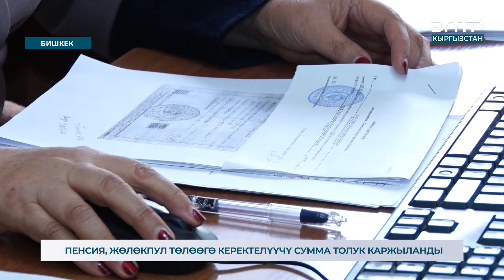ПЕНСИЯ, ЖӨЛӨКПУЛ ТӨЛӨӨГӨ КЕРЕКТЕЛҮҮЧҮ СУММА ТОЛУК КАРЖЫЛАНДЫ